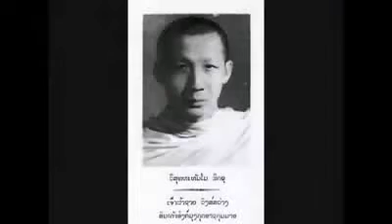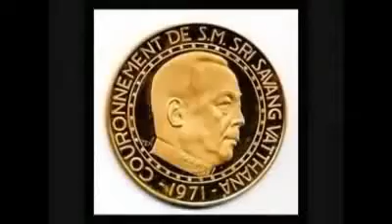Phousy song ເພັງ ພູສີ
ເພັງ ພູສີ